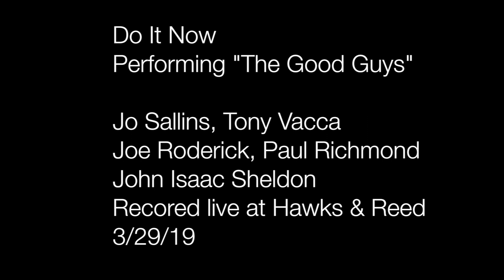The Good Guys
Do It Now, performing "The Good Guys" recored live at Hawks & Reed Performing Arts Center by Alan Stockwell, filmed by Human Error Publishing. At this performance Do It Now  was Jo Sallins, Tony Vacca, Joe Roderick, John Isaac Sheldon and Paul Richmond